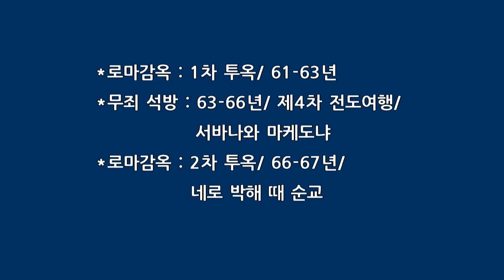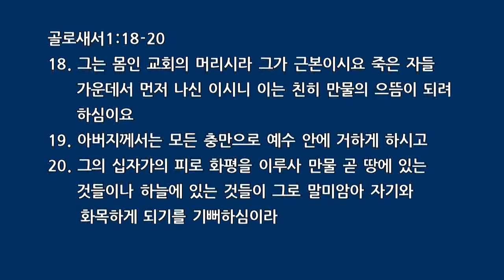23.8.6. 주일오전예배 설교 : 바울은 로마 감옥에서 2년을 지냈다 1(오순절 성령으로 인한 변화 54)(예담교회 이병각목사)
사도행전28:30-31